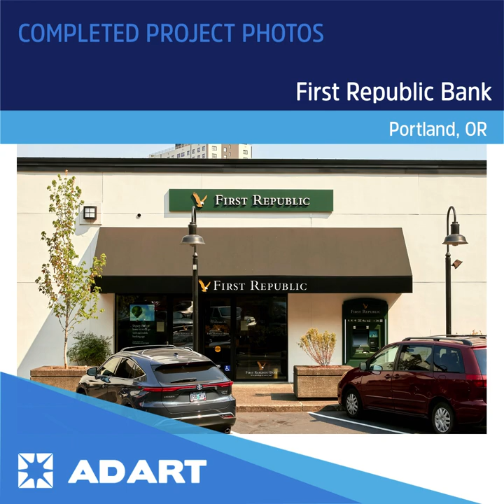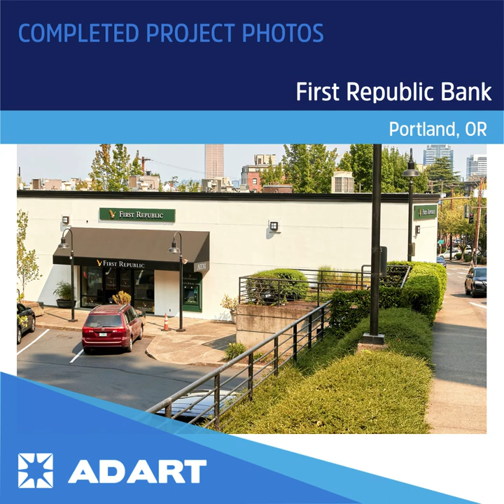AdArt CPP FRB Portland 220422